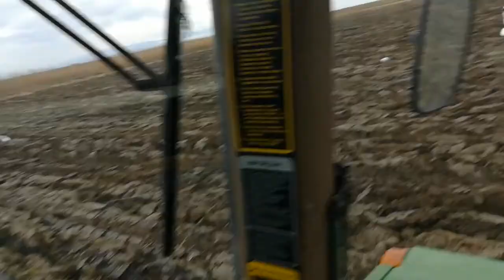John Deere 4755 ploughing with Lemken variopal 8 5f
Οργωμα σε ορυζωνες στην Χαλάστρα
Ploughing on rice paddy field at Chalastra, Thessaloniki, GR